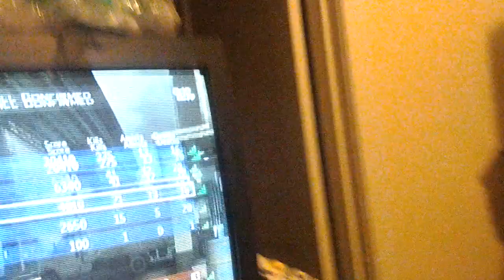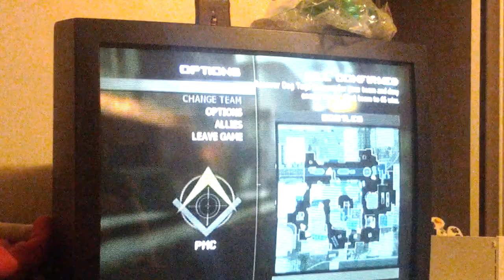JUNIOR!!!!! PT.1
Junior the hacker